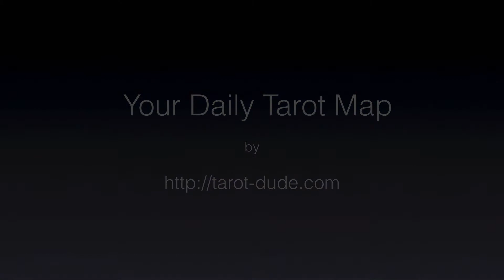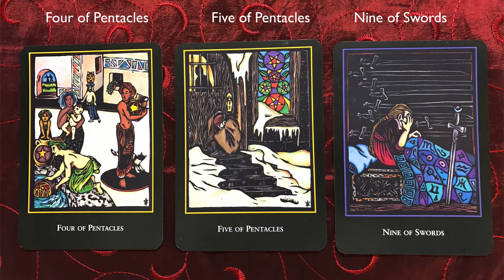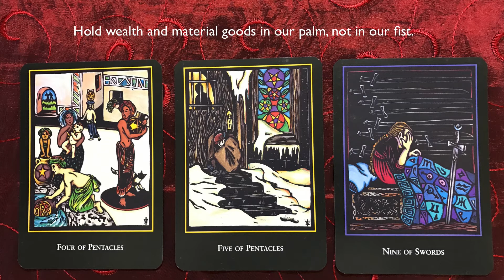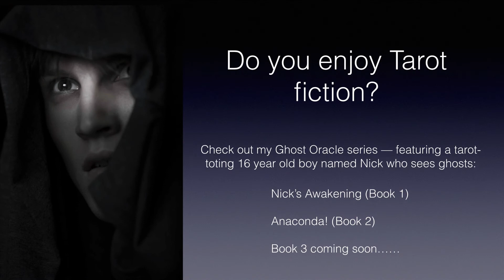Daily Tarot Map for November 27, 2016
Your Daily Tarot Map reading for November 27, 2016.  This week, I'm using the World Spirit Tarot by Lauren O'Leary and the Wisdom of Hidden Realms Oracle by Collette-Baron Reid.

And be sure to check out Tarot fiction series (Ghost Oracle)